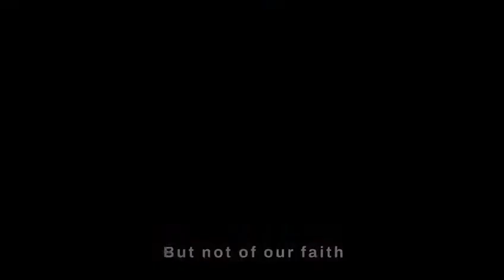Raiders of Surat : Book 1 of The Legend of Bahirji Naik - Book Teaser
New Book Alert!
‘History’s Biggest Heist’
‘Raiders of Surat’ Book 1 of ‘The Legend of Bahirji Naik tells the tale of the Sack of Surat carried out by Raje Shivaji’s Maratha horde deep inside enemy territory through the eyes of Shashidhwaj a young boy who is the newest recruited apprentice of Shivaji’s illustrious spies Bahirji and Naik.
It also tells a parallel tale of the City of Surat full of greed and decit where the Governor Inayat Khan and his son Muhabbat Khan make a play to earn copious amounts of Gold and the rich merchants like Virji Vora and Haji Kasim battle for trade supremacy in the markets as the foreign traders like George Oxenden and his Dutch counterparts watch from the sidelines eager as vultures to take a swoop at the defeated.
At the same time, it tells of a Mysterious masked master and his protégé Samsher Ali, a street thug from Surat’s underbelly who shall not stop at anything to re-attain the lost legacy of his long lost forefathers.

How shall the Maratha sack play out amongst all this rabble and How shall Shashidhwaj, a mere boy of sixteen become a man amidst this chaos.

 Will be out on all stores on 22nd April
Book Trailer made by the talented team of @crazons